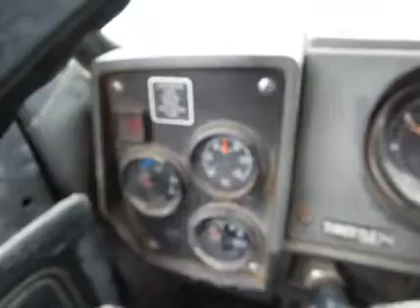1994 MACK DM686S For Sale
Title: 1994 MACK DM686S For Sale

Category: Crane Trucks